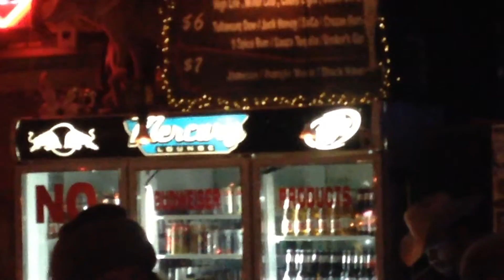Jacob Tovar and Wink Burcham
go and buy their music now!

videos by abroadcom.net and groovegardens.net
live at The Mercury Lounge, Tulsa, OK, DEC 2016
mercuryLounge918.com